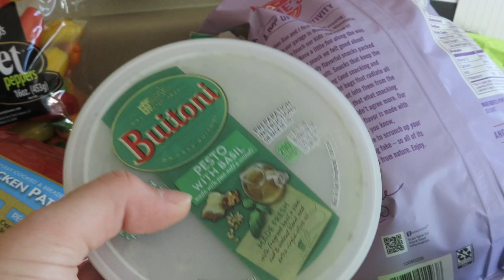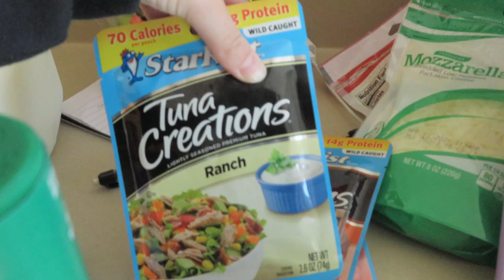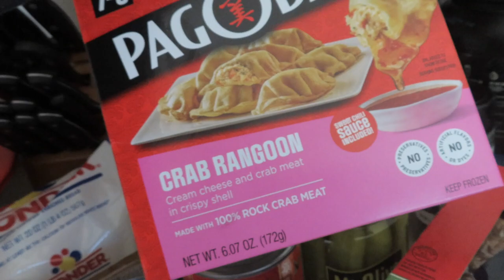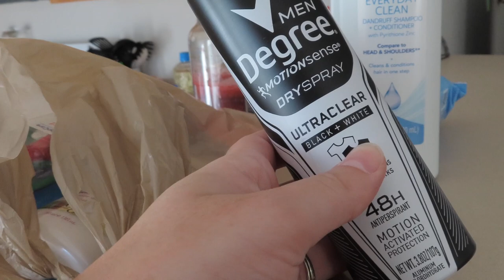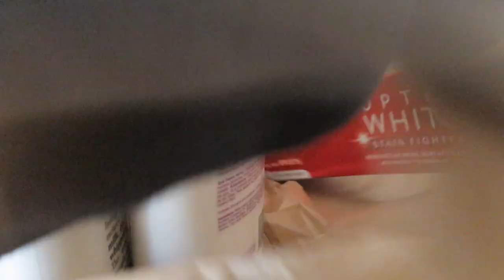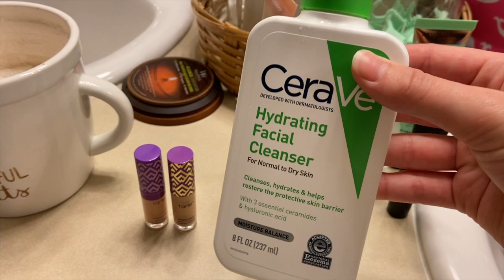DITL: LAST FIRST DAY OF COLLEGE, SKINCARE PRODUCTS, WALKING THE DOGS AND MORE // EMILY MARIE